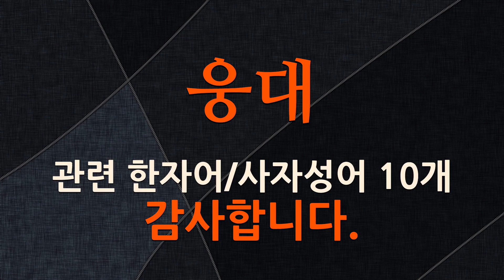웅대에 관한 한자어/사자성어 10개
웅대에 관한 한자어 및 사자성어를 자세하게 풀이해 드립니다.

[웅대에 관한 한자/한자어/사자성어 목록: 10개]
1) 拔山蓋世(발산개세): 힘은 산을 뽑을 만큼 매우 세고 기개는 세상을 덮을 만큼 웅대함을 이르는 말.
2) 圖南(도남): 대붕이 날개를 펴고 남명(南冥)으로 날아가려고 한다는 뜻으로, 웅대한 일을 계획하고 있음을 비유적으로 이르는 말. ≪장자≫의 (소요유편(逍遙遊篇))에 나오는 말이다.
3) 拔地倚天(발지의천): 땅에서 빼어나 하늘에 닿았다는 뜻으로, 시문(詩文) 등이 뛰어나고 웅대함을 비유하는 말.
4) 天空海闊(천공해활): 하늘이 텅 비고 바다가 넓다는 뜻으로, 도량이 크고 넓어서 아무 거침이 없음을 이르는 말.
5) 呑牛之氣(탄우지기): 소를 삼킬 만한 장대한 기상.
6) 發踪指示(발종지시): 사냥개를 풀어 짐승이 있는 곳을 가리켜 잡게 한다는 뜻으로, 시문(詩文) 따위의 빼어나고 웅대(雄大)함을 평(評)하는 말.
7) 高文大冊(고문대책): (1)문장이 뛰어나고 내용이 웅대한 글. (2)임금의 명령에 따라 지은 국가적인 귀중한 저술.
8) 力拔山氣蓋世(역발산기개세): 힘은 산을 뽑을 만큼 매우 세고 기개는 세상을 덮을 만큼 웅대함을 이르는 말. ≪사기≫의 (항우본기(項羽本紀))에 나오는 말로, 항우가 가이샤(垓下)에서 한(漢)나라 군사에게 포위되었을 때 적군들이 사방에서 초나라 노래를 부르는 것을 듣고 읊었다는 시의 한 구절이다.
9) 雄猛卓特(웅맹탁특): 웅장하고 용맹하며 탁월하고 특출함.
10) 幕天席地(막천석지): 하늘을 장막으로 삼고 땅을 자리로 삼는다는 뜻으로, 지기(志氣)가 웅대함을 이르는 말.